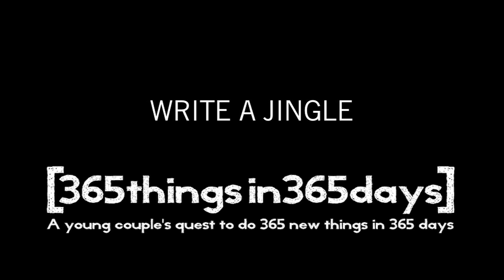Write a jingle together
Bad jingles can make any dull moment great. Sure, it's easy enough to compose a good jingle, but crafting a bad jingle is on a whole other level. I've pretty much boiled it down to three main principles:

1) A good bad jingle should be catchy
But not in the same way a good jingle is catchy. A catchy bad jingle is catchy simple because it's bad. What makes a bad jingle bad? (refer to principles 2 and 3 below)

2) A catchy good bad jingle should be off key
There's no need for complicated harmonizing in bad jingle writing. The more off key the better. You always want to maintain an honest level of spontaneity and dynamism in your compositions. Don't over think your writing process.
Which leads into principle 3.

3) A catchy good bad jingle should be about something uninteresting
The more uninteresting the better. The point is to create a jingle that is transformative. Leave room for your jingle to transform something dull into something delicious.